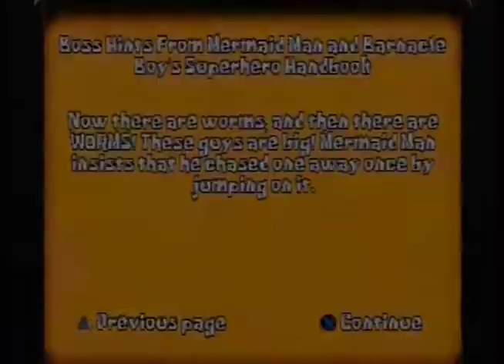SpongeBob SquarePants: SuperSponge (PS1): Ch. 3- Inside the Whale (Walkthrough)